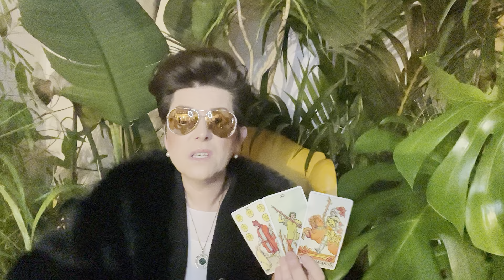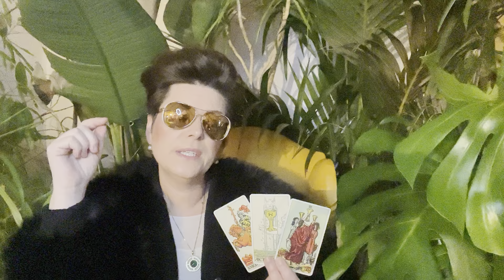FEBRUAR 2024 ✴︎ SCHÜTZE ✴︎ ♐︎ ✴︎ TAROTSKOP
Intuitive Tarot Legung Monat FEBRUAR 2024 für das Sternzeichen SCHÜTZE

 ! ! !  ACHTUNG  ! ! !